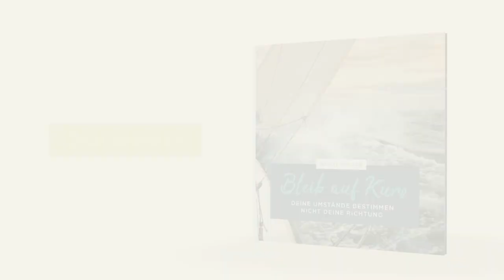Tag #158 - Hoffnung um 12 - Wir wollen dich ermutigen!